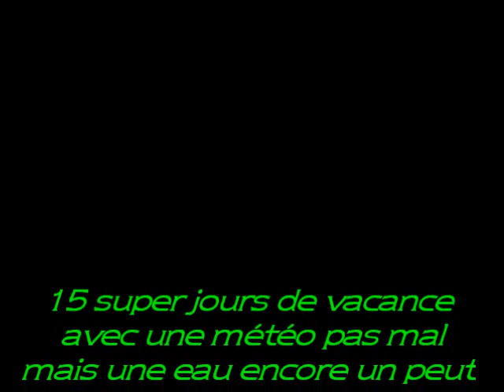Pêche dans les côtes d'Armor et à Damgan.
Description: vacance mai 2014 j'aime cette saison pour les congés et la pêche, tout le monde et  plus cool et il fait souvent beau en Vidéo sur You tube / Google